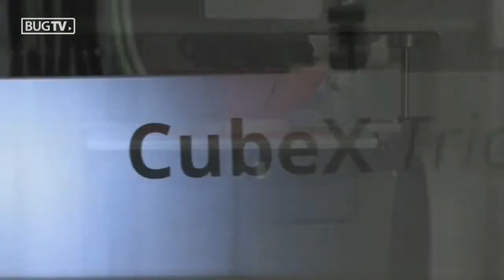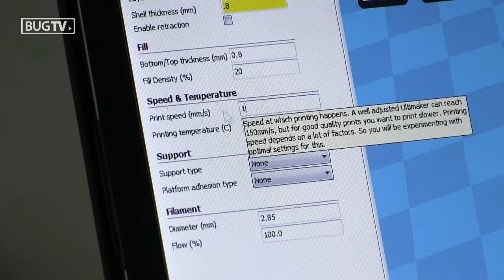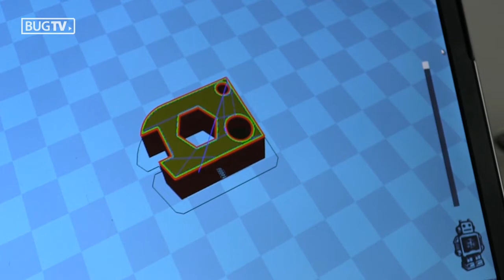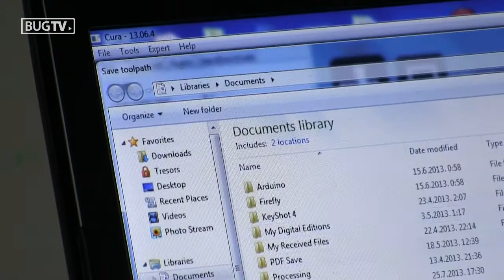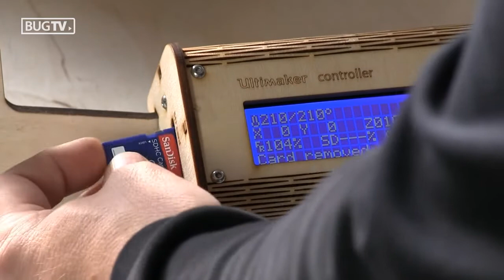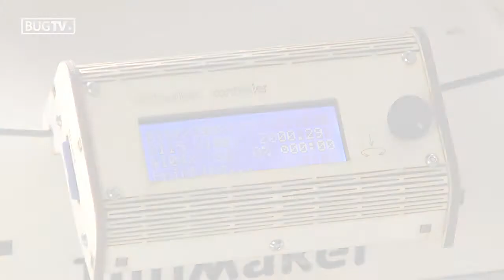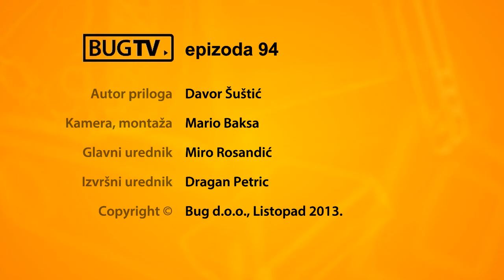3D pisači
BugTV 94 - 10/2013.